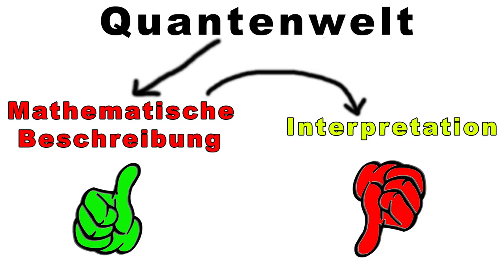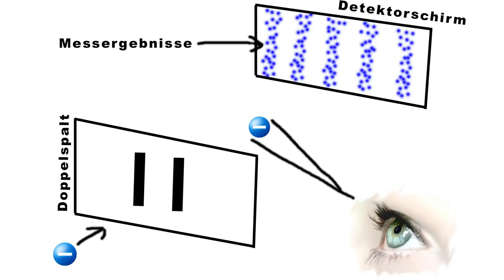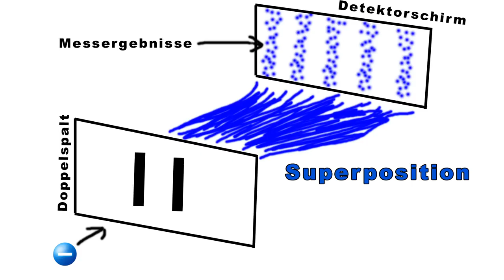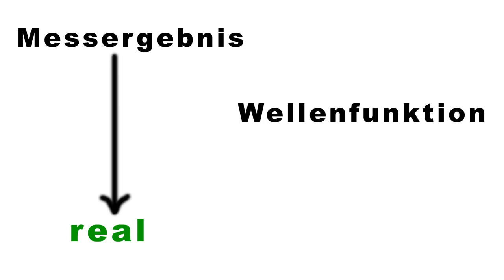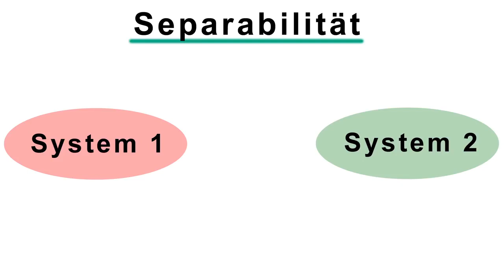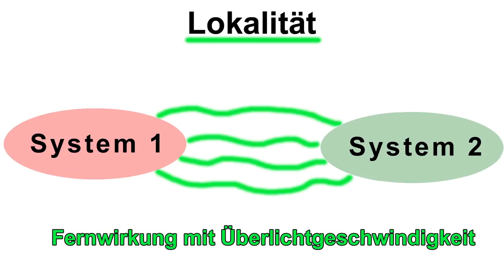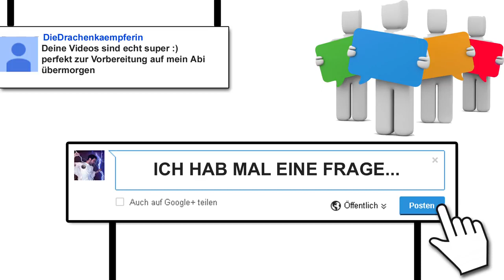Kopenhagener Deutung der Quantenmechanik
Kopenhagener Deutung - eine der mehreren Interpretationen der Quantenmechanik, die den mathematischen Formalismus interpretiert. Mehr